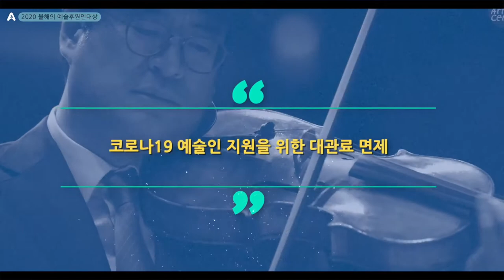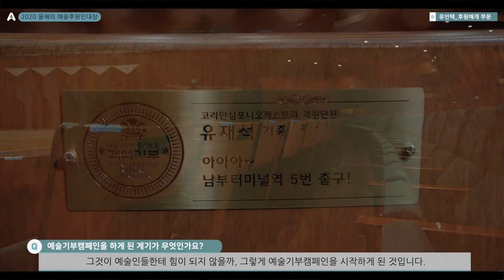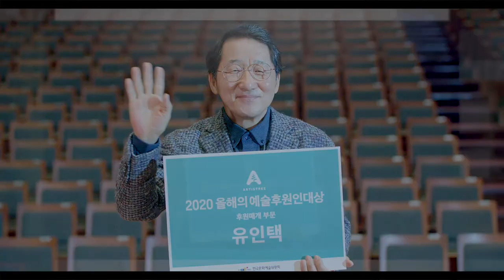[2020 올해의 예술후원인 대상] 유인택(후원매개 부문)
[2020 올해의 예술후원인 대상] 후원매개 부문 수상자
유인택(예술의전당 사장)

2020 올해의 예술후원인대상 후원매개 부문은 "유인택" 예술의전당 사장님이 수상자로 선정되었습니다!

공공극장의 대표로서 기본 대관료 면제 및 기부 캠페인을 통한 예술인들에게 무대를 제공하는 등
예술인들을 먼저 생각한 다양한 후원활동으로 문화예술계 큰 힘이 되어준 유인택 사장님의 수상을 다시 한 번 축하드리며,
이번 시상식을 계기로 문화예술분야의 기부 및 후원활동이 더욱 확대되길 기대합니다 :)

"문화예술에 후원하는 당신도 예술가입니다"